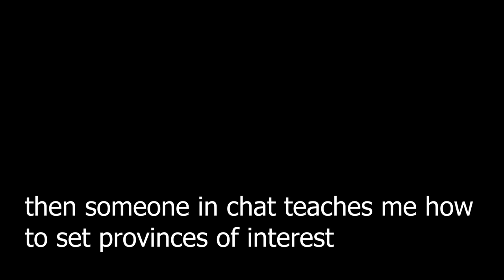Around The World in 80 YEARS! Europa Universalis 4 Achievement Run and Guide (RARE ACHIEVEMENT)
In this video I do one of the rarest achievements in Europa Universalis, Around the World in 80 Years. To do this achievement you must make a custom nation of 400 points that is entirely in the British region and conquer Suez, Bombay, Calcutta, Hong Kong, Yokohama, San Francisco, and New York before the year 1524.

This is actually a challenging and fun achievement, I did it on my livestream,

Title of Video: Around The World in 80 YEARS! Europa Universalis 4 Achievement Run and Guide (RARE ACHIEVEMENT)

Title of Last Video: THE FIRST TOUNGOO EMPIRE - EU4 Achievement run and guide

eu4 1.30.4

Editor: Absolute Habibi
Streamer: AbsoluteHabibi
Guy writing this description: absoluteHabibi